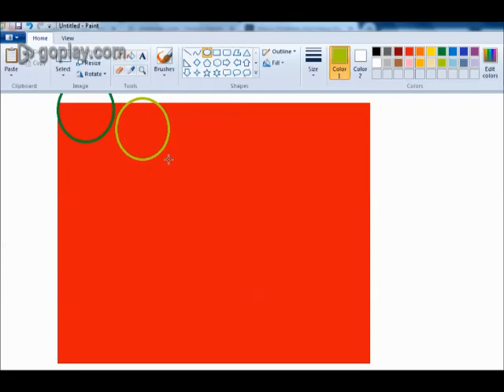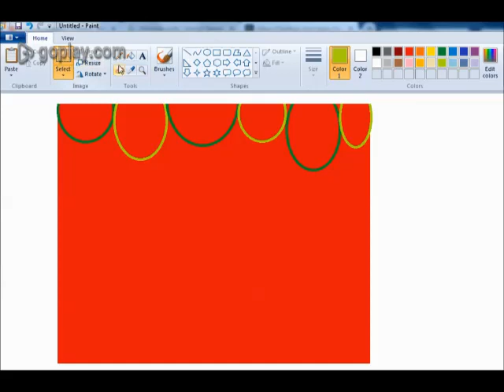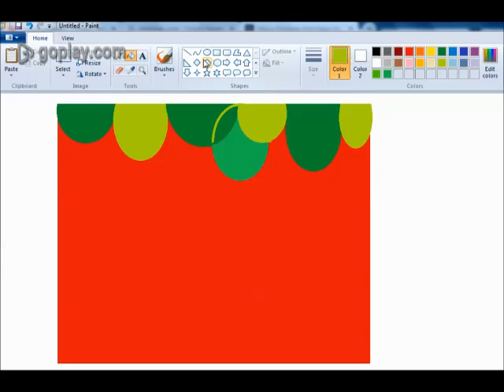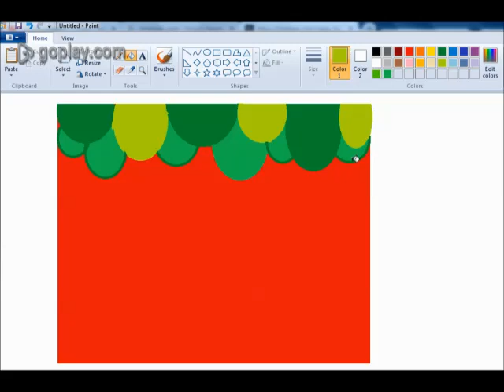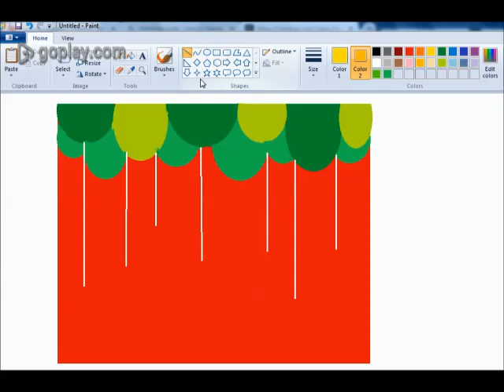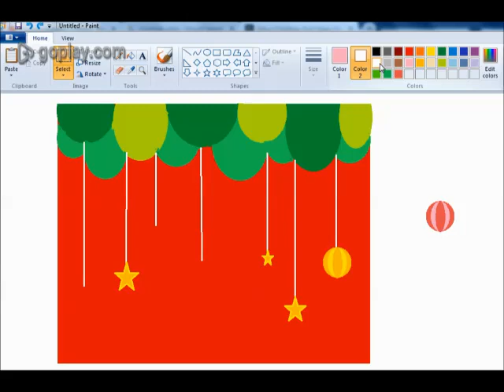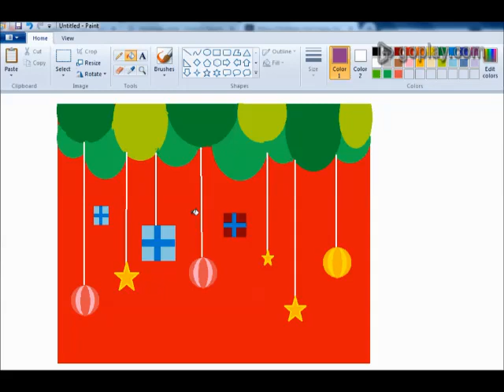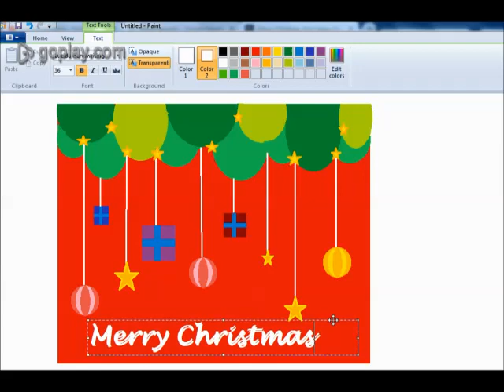how tyo draw in computer || microsoft paint || Happy Christmas Card Drawing